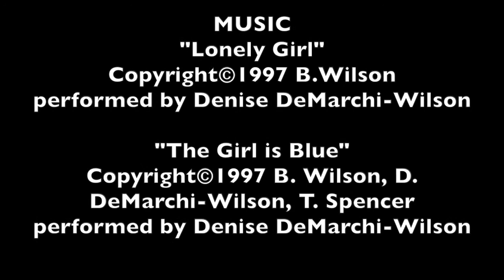Dr Louise Helfgott - "FRAMES" - John McNair Show 2014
Dr Louise Helfgott discusses her new play about anorexia "FRAMES" on episode 2 from series 6 of The John McNair Show.

Relevant links:

BOOKINGS INFO

MUSIC INFO